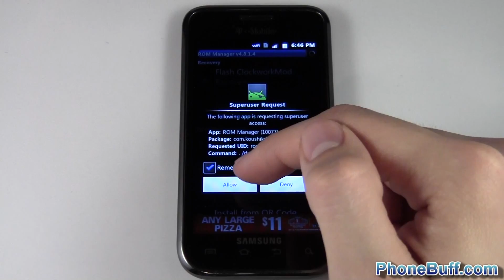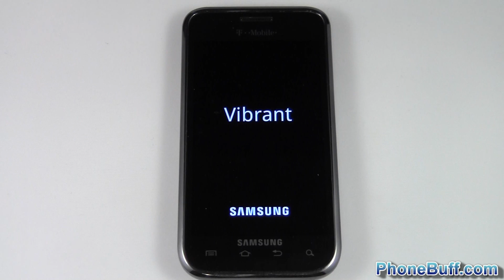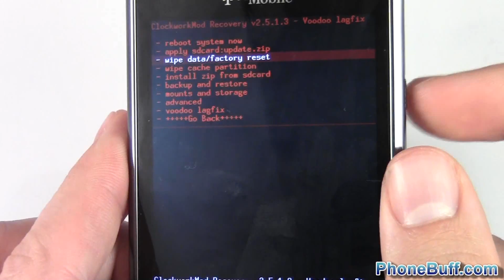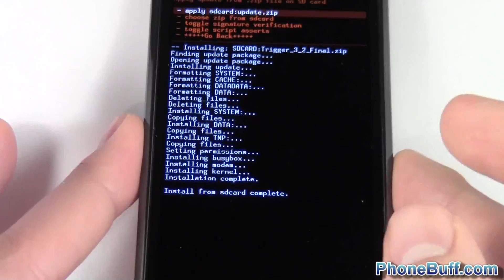How To Flash A Custom ROM (for Android)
Video showing you how to flash a custom ROM on Android. You need to be rooted in order for this to work in addition to downloading and installing Clockwork Recovery.

Installing a custom ROM on your Android phone can give you a completely customized version of the Android operating system which could include features like different themes and kernels, faster performance, free wifi tethering, etc.

Send Products To:
PhoneBuff
23811 Washington Ave 110-394